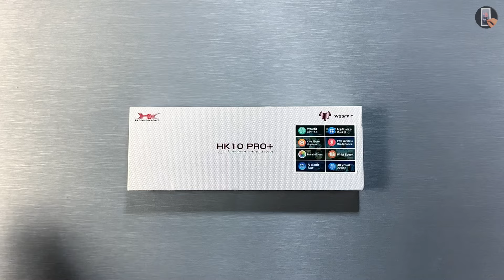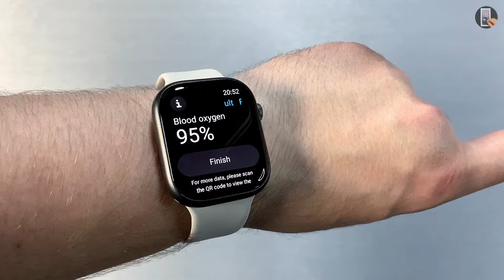HK10 Pro Plus SmartWatch FULL SENSORS TEST🔥(Amoled/1GB ROM/Local Music/TWS) - ASMR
Today I will be Full Sensors Test in New HK10 Pro Plus Amoled Sport SmartWatch 2024. I hope you enjoy!

00:00 Review HK10 Pro Plus
00:49 Review Oximeter
00:59 Full Sensors Test in HK10 Pro Plus
04:53 Outro

THE BEST PRODUCTIONS:
1. Hello Watch 3+ Gen 2 (2024) vs HK9 Ultra 2 Max vs DT Ultra 2 vs Apple Watch Ultra 2
2. HK9 Ultra 2 Max vs HK9 Pro Max Plus vs DT Ultra 2 vs Apple Watch Ultra 2
4. Watch X vs HK9 Ultra 2 Max vs Hello Watch 3 Plus vs Apple Watch Ultra 2
6. DT Ultra 2 vs HK9 Ultra 2 Max vs Hello Watch 3 Plus vs Apple Watch Ultra 2